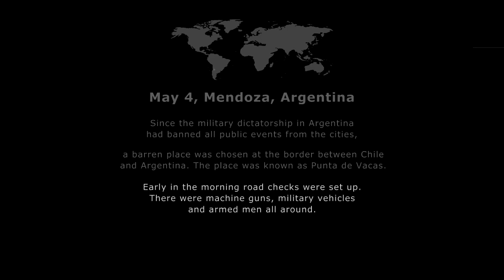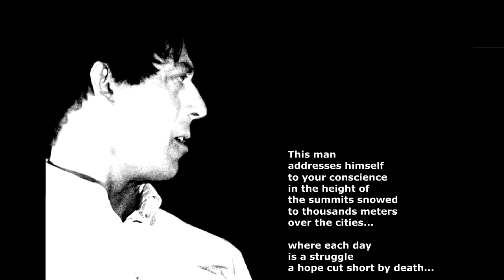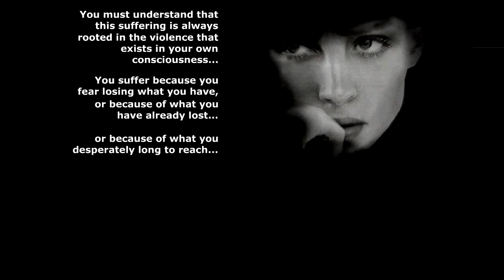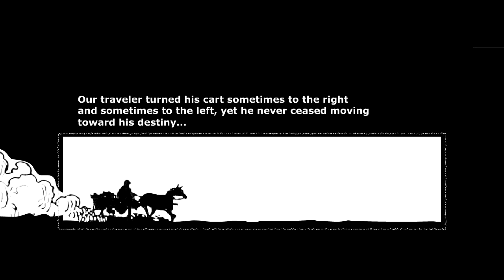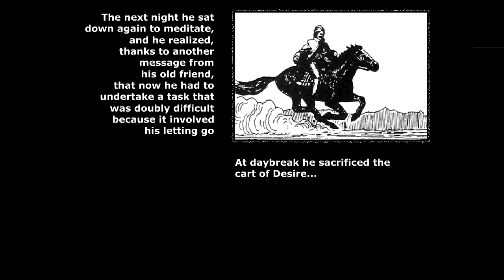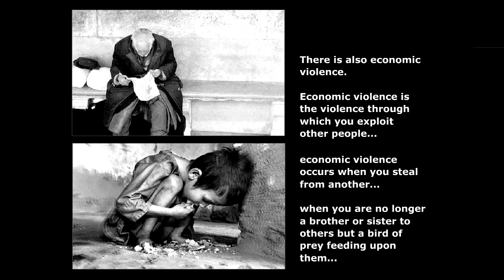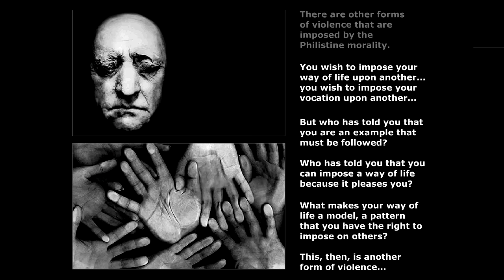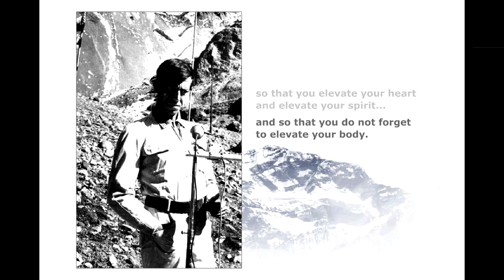The Healing Of Suffering - Silo may 4th 1969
Punta de Vacas, may 4th 1969

The first public statement by Mario Luis Rodriguez Cobos, known as Silo, was banned because of the curfew enacted by the Argentine government of the time, it was the year 1969 and in full military regime. So he asked  the authorities to hold the conference outside the urban centers. The authorization was granted followed by a sarcastic note, which said that it is not forbidden to 'talk to the stones'. So May 4, 1969, in a mountain resort near Mendoza known as Punta de Vacas, Silo spoke before a small group of people supervised by armed men. Despite this, the message went far beyond the stones ...

Animation by Daniel Alvarez
"Adjustment for video sharing" Mauro Sartorio